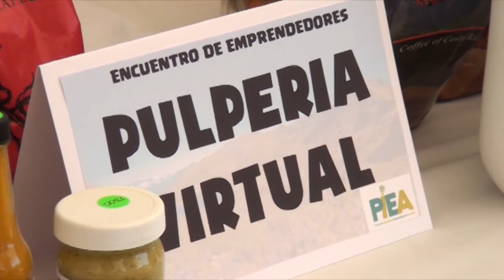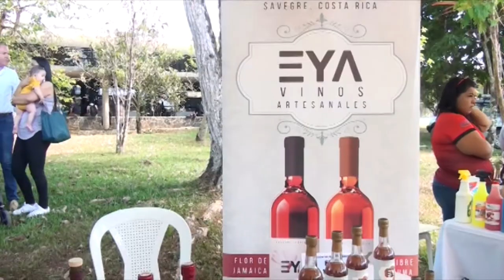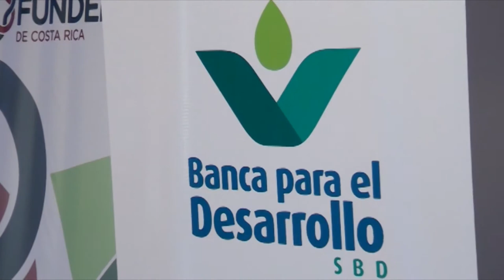Emprendedores de Pérez Zeledón cerraron segunda etapa del programa que busca potencial la creación y